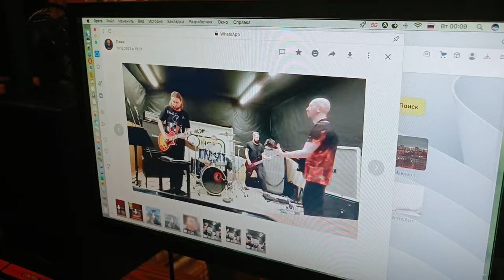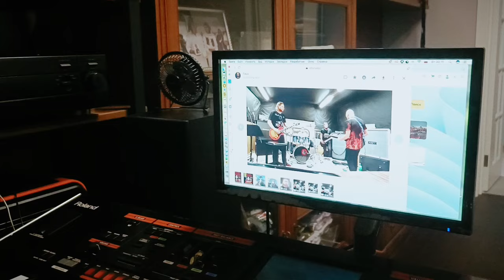Сергей Маврин — Slake my sorrows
Сергей Маврин — Slake my sorrows. Дистанционная репетиция с гр. "Пасаш" и котом Эрвином 12/12/2023